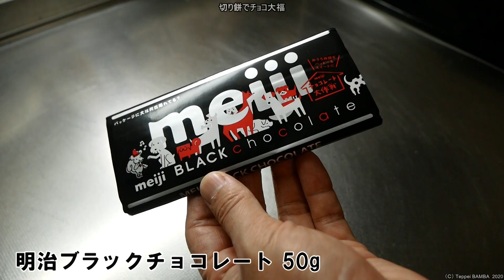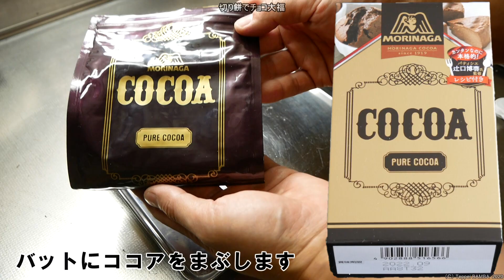チョコ大福レシピ【バレンタインチョコ】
【材料】①切り餅2個②ブラックチョコレート50g③牛乳大2杯④ジャム小2～3杯⑤ココアパウダー適量

0:00 本日もよろしくお願いします
0:11 主な材料
0:16 ブラックチョコレート
0:39 チョコソース作りスタート
0:53 電子レンジ600Wで20秒加熱
1:00 いちごジャム
1:11 しっかりと混ぜる
1:18 チョコソースを4等分
1:33 チョコソース完成！
1:44 生地作りスタート
1:55 餅2個を細かく切る
2:04 電子レンジ600Wで40秒加熱
2:10 混ぜる
2:25 電子レンジ600Wで40秒加熱
2:33 混ぜる
2:50 牛乳大さじ2杯
2:56 ブラックチョコレート30ｇ
3:05 電子レンジ600Wで40秒加熱
3:22 混ぜる
3:47 ココアパウダーで餅とり粉
3:56 生地を流し込む
4:35 生地でチョコソースを包む
5:23 試食
6:13 味の感想
6:33 バレンタインデー大活躍間違いなし！
6:43 チャンネル登録お願いします

【関連レシピ集】

【当動画の変遷】
2017年動画配信
2024年2月3日（土）16時17分タイトル、説明欄を変更

【タイトル変更前】チョコ大福レシピ【切り餅】

【タイトル変更後】チョコ大福レシピ【バレンタインチョコ】

説明欄の表示を変更